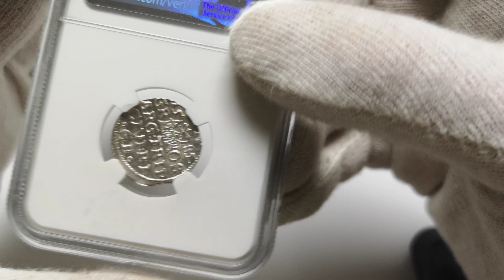Lustrzany trojak 1585 Ryga NGC MS66+ - VII Aukcja RDA